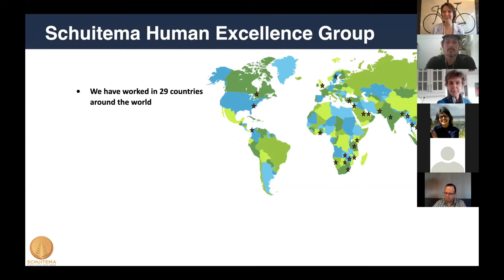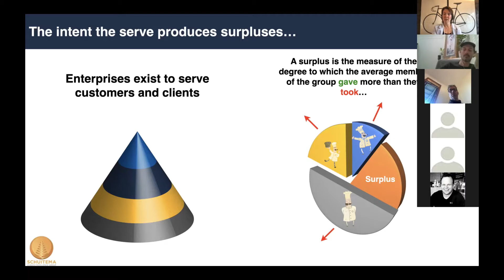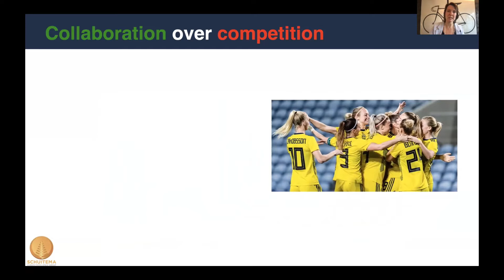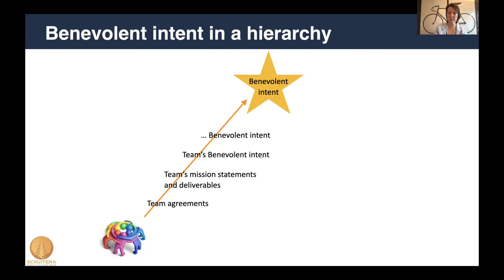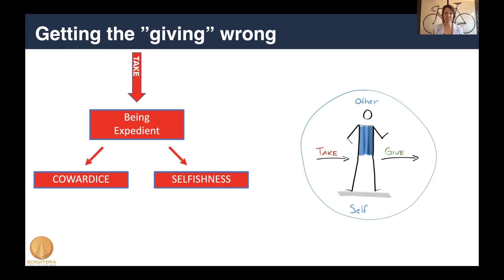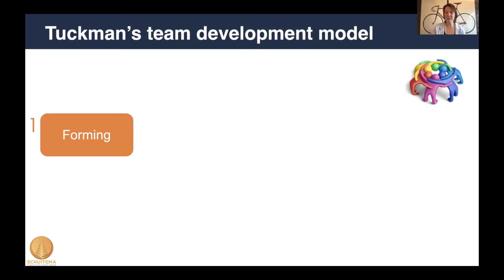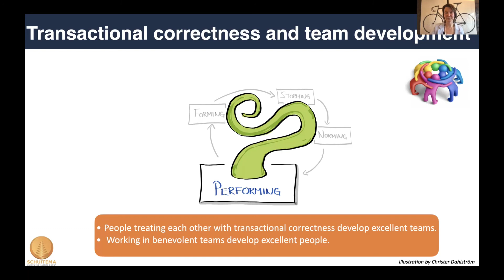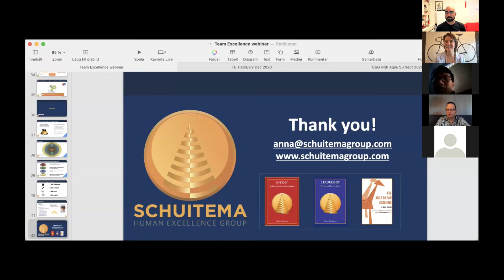Anna Pucar Rimhagen Team Excellence Introduction March 2021